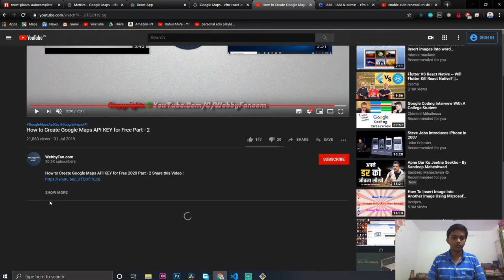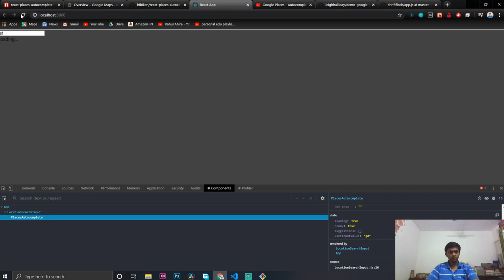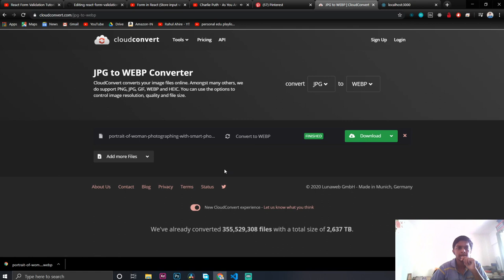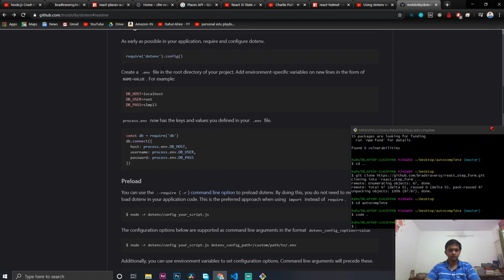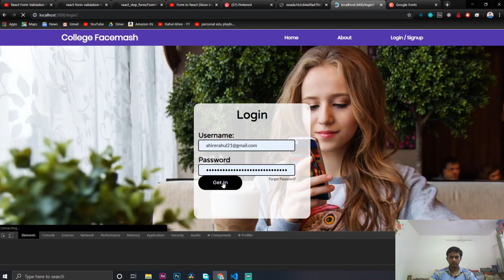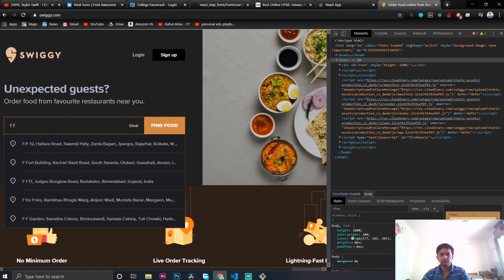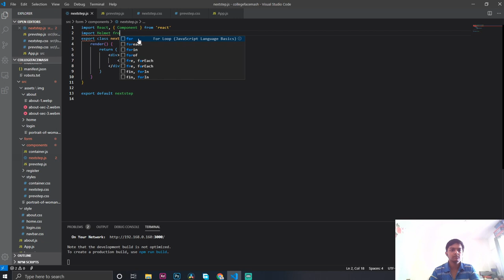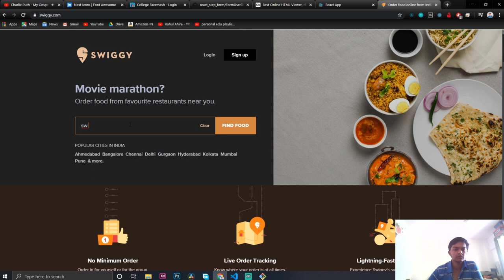Thing that I learned in React while using in my Project | How to make Facemash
In today's video,we are broadly going to elaborate what I learned about React and its pros and cons using in your project and also you can learn from my experience